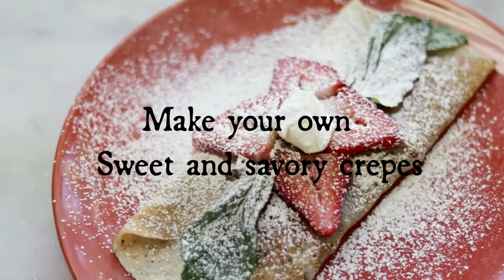Crepe Making Kit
Crepe Making Kit: Tips, Tricks, and Recipes for Perfect Crepes

Make your favorite crepes at home on your grill or outdoor oven! The crepe maker and crepe making kit allow you to easily cook crepes at home or anywhere you bring your grill! Here are some tricks, tips, and recipes to get you started making delicious crepes!